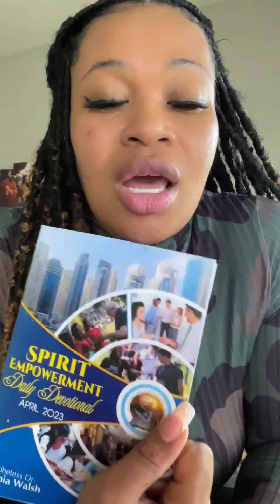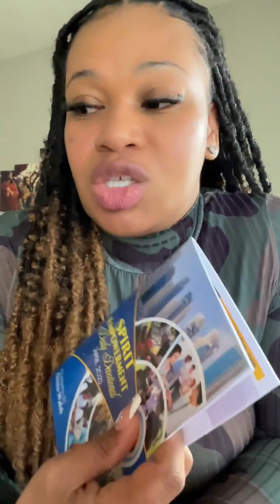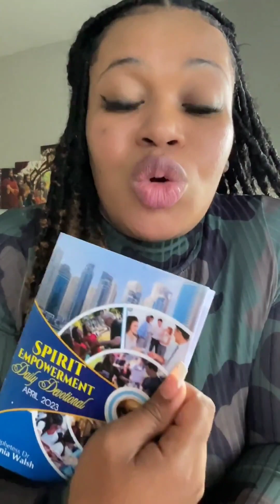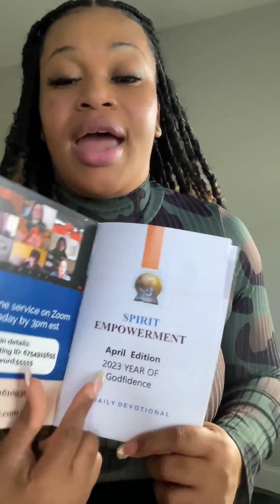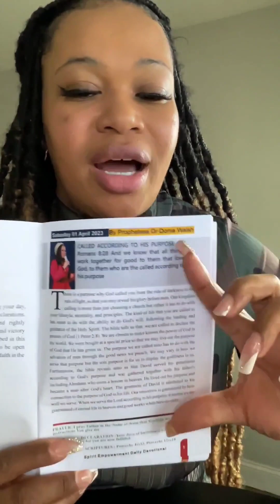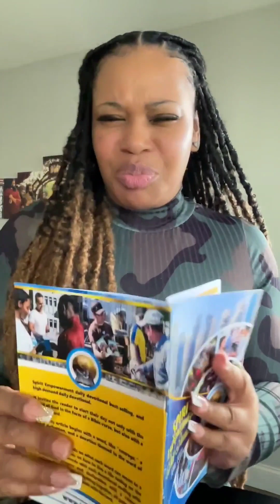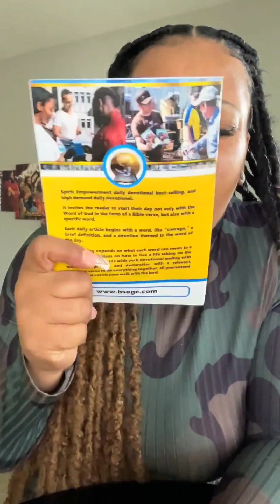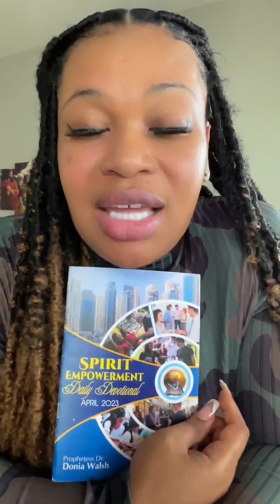intro to Spirit Empowerment daily devotional evangelism and prophetic book.